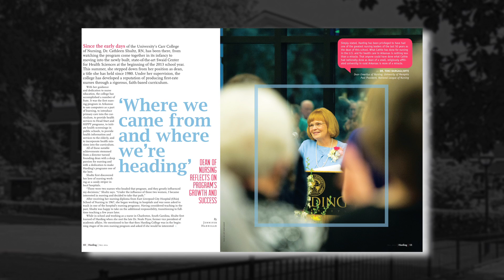2 Harding Minutes-October 2014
The October edition of Two Harding Minutes is here! Catch up on the details for homecoming weekend, and learn about a few features in the fall edition of Harding magazine. Check out the latest University happenings with President Bruce McLarty.